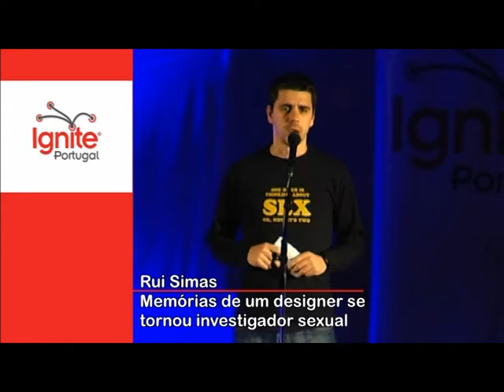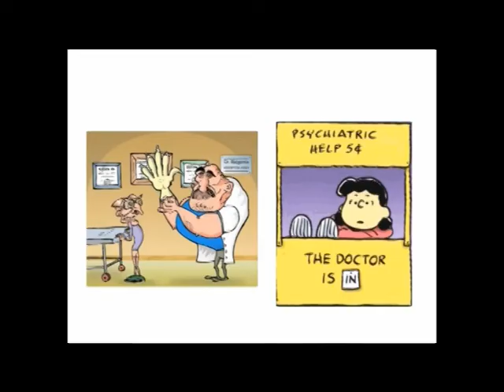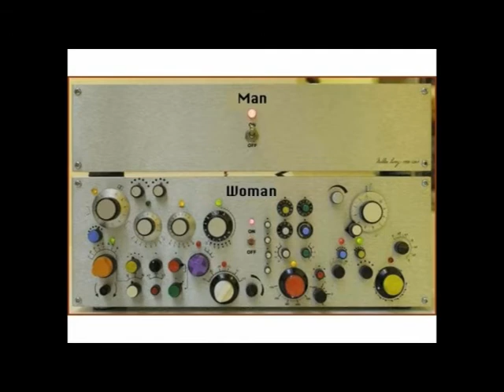[Ignite Campus @ FEUNL] Rui Simas - "Memórias de um designer que se tornou investigador sexual"